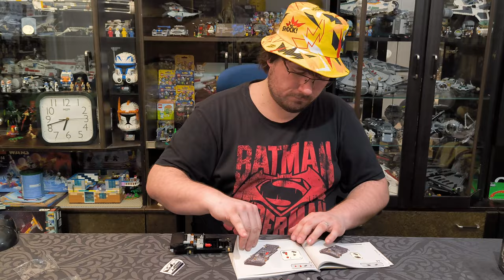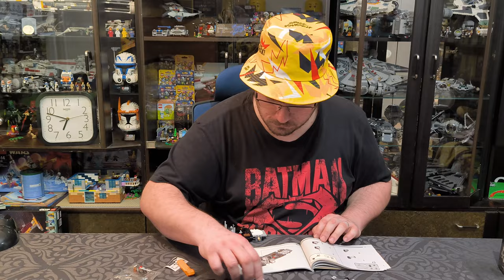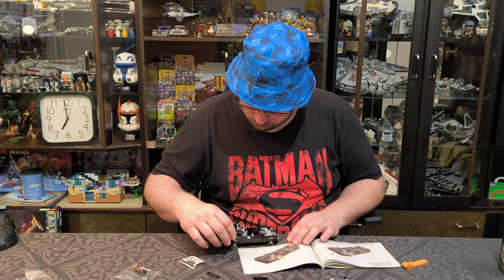Splnil jsem Attreyusovu výzvu - Lego Vlog ²¹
Před nějakým časem jsme společně s @afolrades dostali výzvu od Attreyuse. Daroval nám Dodge Charger a navrhl, abychom si dali časovku ve stavění. My tuto výzvu přijali. Jak to dopadlo u Radese, to nevím. Jak to dopadlo u mě, na to se můžete podívat v tomto videu.